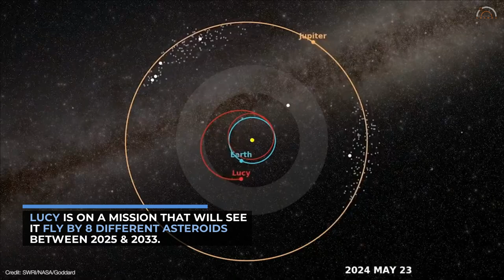Solar Wing Jammed on Lucy Asteroid Probe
NASA's Lucy spacecraft experiences problem with solar array shortly after its launch on Oct. 16th. One of the two solar arrays on the spacecraft hasn't deployed properly. So far, the problem has not affected Lucy's outbound flight.